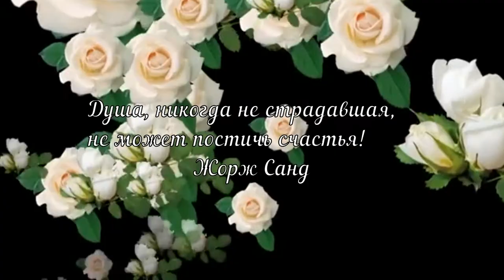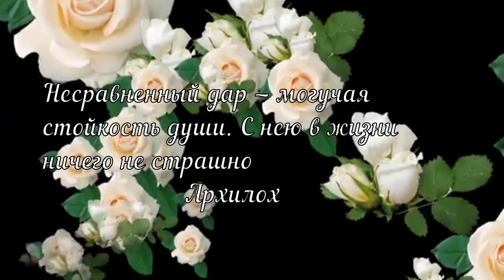Sos! - кричат в потемках наши души...Автор Макарова Наташа. Стихи о жизни.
Современная поэзия.  Стихи Натальи Макаровой

Музыка в видеоролике: Александр Данцевич - Пусть будет всё (minus)